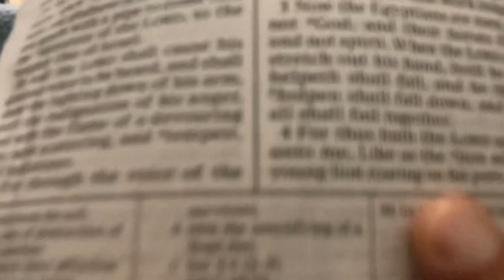Thus Says the Lord, “Down”: